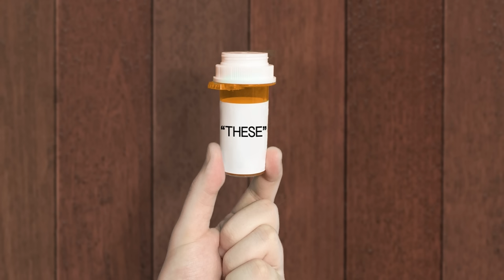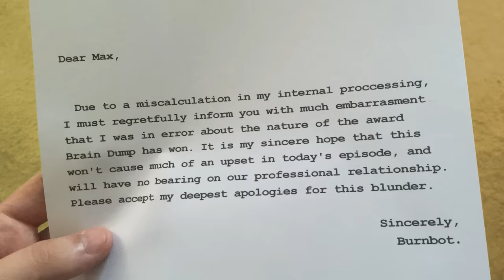BRAIN DUMP: The Best of Year One!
Lets look back at the first year of Brain Dump!

Do you want to know how Brain Dump is made? It also supports me a lot and is greatly appreciated! Support the arts today!